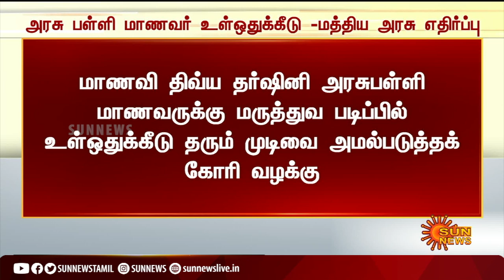BREAKING | அரசு பள்ளி மாணவர் உள்ஒதுக்கீடு - மத்திய அரசு எதிர்ப்பு | Govt SchoolStudents Reservation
Reservation | BJPgovt | BREAKING | அரசு பள்ளி மாணவர் உள்ஒதுக்கீடு - மத்திய அரசு எதிர்ப்பு | Govt SchoolStudents Reservation